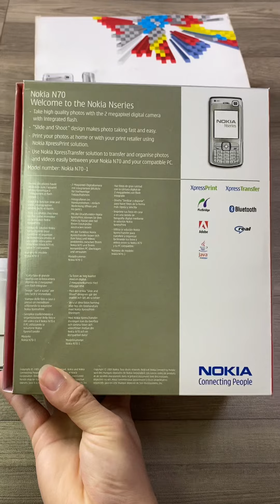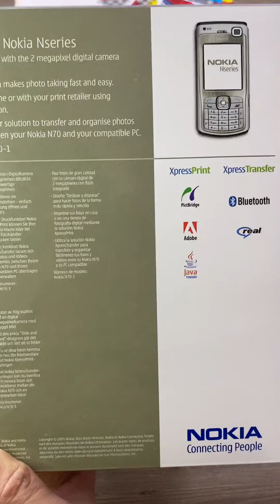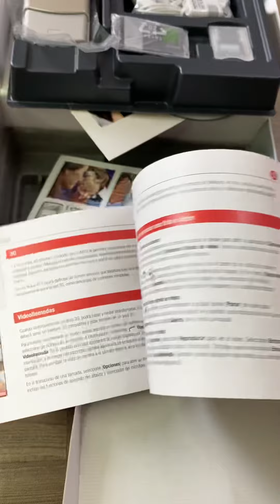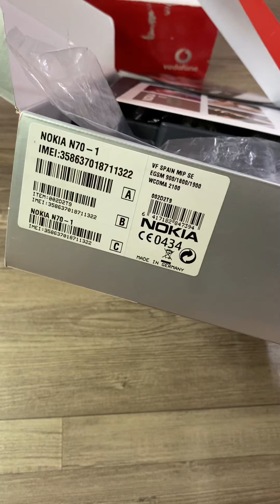Nokia N70 Internet Limited Edition FullBox, Mới 100%, Chưa qua sử dụng! LH: 0832567894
Anh em mua Nokia Cổ Full Box Nguyên Zin Chuẩn qua Facebook: Khương Lê của mình! Nói không với hàng dựng, hàng vỏ lô!
Chuyên Nokia cổ zin vỏ + và Nokia fullbox sưu tầm!
- Riêng máy Fullbox nguyên hộp 100% chưa qua sử dụng, cam kết: Được check bất kì thợ nào! Ko zin ko chuẩn tặng ngay 100tr!
- Ưu tiên anh em theo dõi bên trang cá nhân Facebook vì có mẫu máy gì độc lạ mình sẽ đăng lên trang facebook cá nhân đầu tiên: Tìm fb mình vui lòng seach: Khương Lê Nokia Cổ
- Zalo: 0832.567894